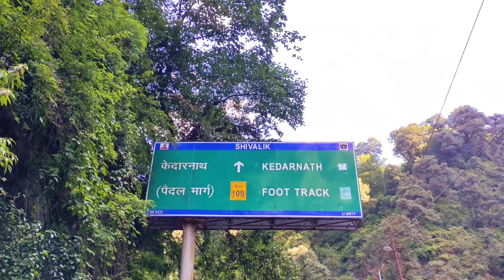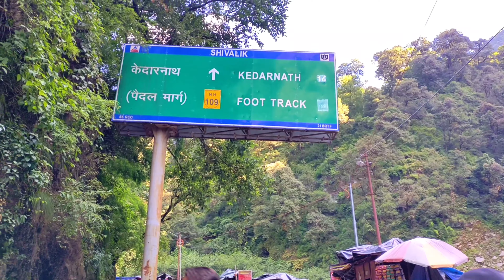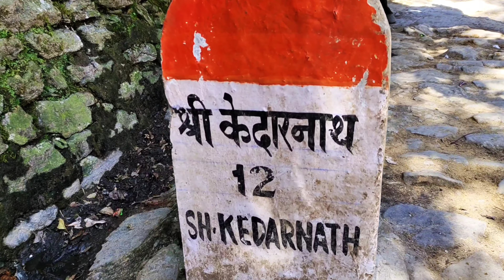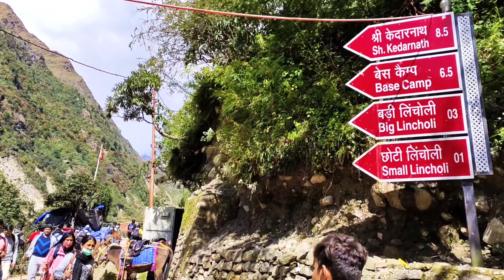Vlog No. 36 | Kedarnath Journey Part - 2 | Track to Kedarnath Temple | Sitapur to Kedarnath Temple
Vlog No. 36 | Kedarnath Journey Part - 2  | Paidal yatra  Kedarnath Mandir tak | Chalte chalte hue halat khrab | life ka Sabse mushkil track | Baba Kedar ke darshan | Mata Parvati ji ka Mandir